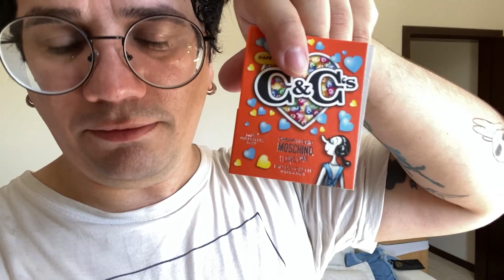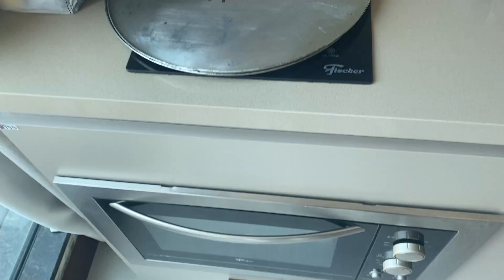VLOG CHEGAMOS! SOL, PISCINA E PRAIA! 🌞🤽‍♂️